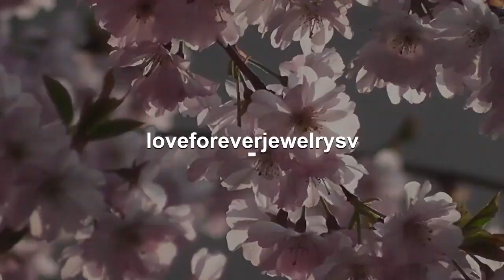Round Cut Engagement Ring 14k White Gold, Forever One Moissanite Engagement Ring, Simulated Diamo...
WELCOME TO LOVE FOREVER JEWELRY All custom orders are 100% made in the USA from design to the finish. We love to custom design and create jewelry to commemorate all of life's important events. We specialize in Custom Jewelry! We can custom design anything you dream of. Love062 Center Stone is a beautiful 6mm Round Cut Forever One Moissanite. This is a Charles and Colvard Created Moissanite. These are top quality stones and come with a Certificate of Authenticity from Charles and Colvard. These pieces are well made and generally found in your upscale jewelry stores. Pictures have been enlarged to show detail. Moissanite is an amazing that resembles a diamond in nearly every sense. To the naked eye it appears just as, if not even more, brilliant than it’s expensive natural counterpart. in a simple traditional thermal probe, this stone even shows up a diamond. When it comes to the moissanite vs. diamond battle, test yourself and you will see it is nearly impossible to tell the difference. It can truly be your own secret. No scratching or buffing ever and the stone will never turn cloudy or dull. We promise that you engagement ring will stand out everywhere you go, a piece of art that sparkles from across the room even by candlelight. We can make a Matching Perfect fit Wedding Band for this setting as well. D-F color Moissanite Cushion Moissanite Item Description and specifications: 1) Center Stone: Simulated Diamond (Choose One in Option) Center Stone Shape: Round Cut Color: D Quality: AAAAA VVS1 Size: 6mm Weight: Approximately 0.75 Carats 2) Center Stone: Generic Moissanite- Lifetime Warranty (Choose One in Option) Center Stone Shape: Round Cut Color: D (Sparkles like a diamond) Moissanite Quality: VVS1 Moissanite Size: 6mm Weight: Approximately 0.75 Carats 3) Center Stone: Forever One Moissanite by Charles and Colvard with Authenticity Card-Lifetime Warranty (Choose One in Option) Center Stone Shape: Round Cut Color: G-H near Colorless (Sparkles like a diamond) Moissanite Quality: VVS1 Moissanite Size: 6mm Weight: Approximately 0.75 Carats Details of Ring: Metal: 14k White Gold (WG) (Choose One in Option) Metal: 14k Rose Gold (RG) Metal: 14k Yellow Gold (YG) Metal Weight: 2.3 grams Band Width: approximately 3.1mm Band Bottom: approximately 1.6mm If Item Needs to be Rushed, please purchase desired item with this Sizes available: 3-9 sizes Including 1/4, 1/2 and 3/4 sizes (Larger and smaller sizes available. Priced upon request) This Ring is also available in 18k Yellow, White or Rose Gold. Please ask for price. ♥♥♥♥♥♥ CUSTOM ORDER ♥♥♥♥♥♥ I welcome all kinds of Custom orders. Please conversation us for any information you need. We can work with you on special custom projects you have in mind. If you would like to change the designs we have according to your expectations, that is also possible. Or, if you have your own designs that you would like us to make, I will be happy to quote you a price and duration until completion of that project. ♥♥♥♥♥♥ LAYAWAY OR PAYMENT PLANS ♥♥♥♥♥♥ I am very flexible with payment plans. It can be a weekly or monthly payment plan. The minimum per payment will be $50. I'll begin to make the ring after I receive the first payment, ring will be shipped after you pay in full. 1. How much would you like to pay for each payment (weekly or monthly). 2. Which date would you like to start the first payment. 3. Send me the link of the ring you would like to purchase and let me know the ring size. And I will set up the plan for you. Once the final payment is made, your ring will be shipped out. It will be shipped with tracking, insurance and signature confirmation. Domestic packages are sent via UPS and typically arrive in 2 business days. International packages are sent via FedEx/UPS and typically arrive in 5 business days. ♥♥♥♥♥♥ FREE ONE YEAR MANUFACTURING WARRANTY ♥♥♥♥♥♥ Every piece you buy or custom order Love Forever Jewelry Group offers a free one year warranty protecting against any defect resulting from its manufacture, wear, tear or damage. We will provide free services such as cleaning and inspection, re-sizing, polis...